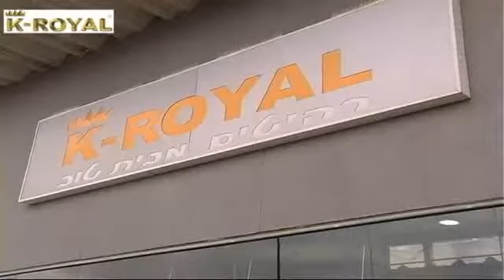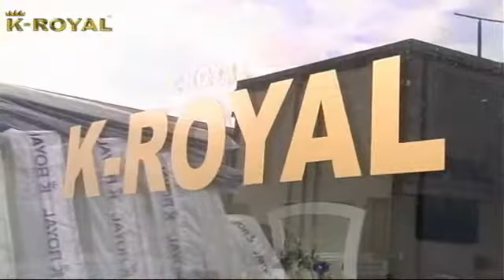קינג רויאל- רהיטים ומזרונים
קינג רויאל הינו מפעל מזרונים אורטופדים המשווק מזרונים למאות חנויות ברחבי ישראל. כיום ניתן לרכוש מזרון אורטופדי ישירות מהמפעל - אתם מוזמנים ! קטלוג מזרונים 2012 כבר באתר !